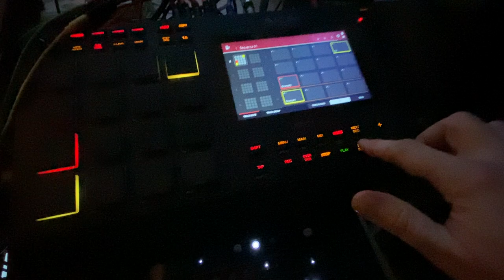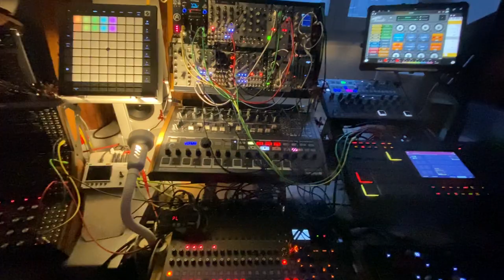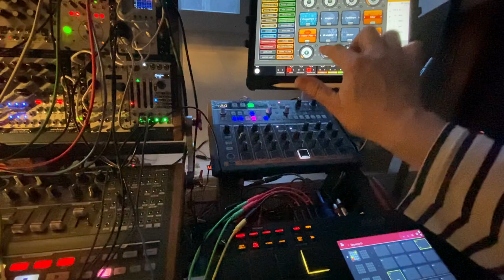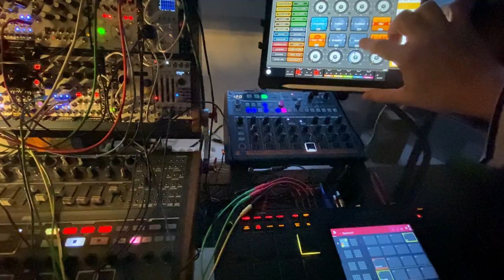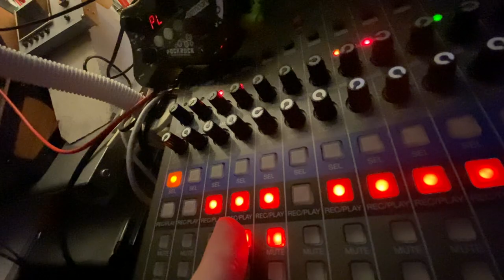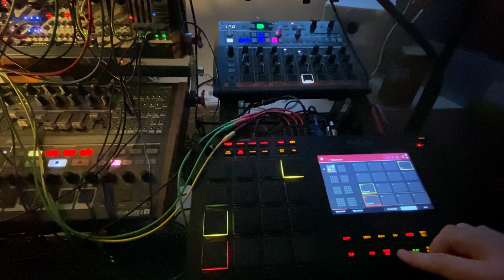Foetal Orbit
This jam uses the Bb Hungarian minor scale (Bb-C-Db-E-F-Gb-A). "Bb" for "Baby" for "Foetus", "Hungarian" for "Orban" for "Orbit", then Bob's your Uncle.

Playing the Moog SubHarmonicon through the Ammoon PockRock FX unit and limiting the iPad loops to one only through the Turnado app.